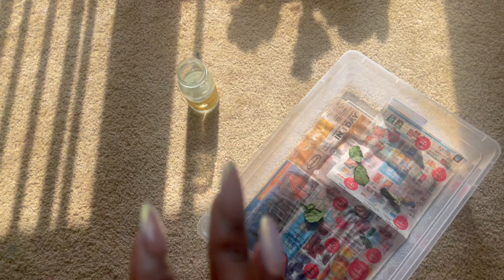Pregnancy Vlog | Life Update | acrylic nails | washday routine | Long Vlog | hairstylist Vlog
Shop my Registry 🤰🏾 all gifts are appreciated:

Daily vlog mom vlog single MomVlog daily vlog mom of two day in my life as a pregnant mom routine daily routine cooking and cleaning motivation clean and cook with me Mom vlog daily vlog productive habits spend the day with us single mother of two single mother clean with me productive day as a mother of two single decluttering and cleaning marathon GRWM for work hair and makeup GRWM chitchat grwm makeup tutorial woc makeup look car chat hairstylist blog hairstylist day in the life of a hairstylist salon vlog watch pregnancy update second trimester symptoms clean with me deep cleaning motivation